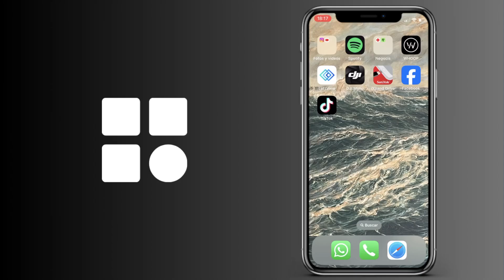Cómo ver las publicaciones eliminadas en la papelera de reciclaje de Facebook IOS y Android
Cómo encontrar las publicaciones eliminadas en la papelera de reciclaje de Facebook IOS y Android